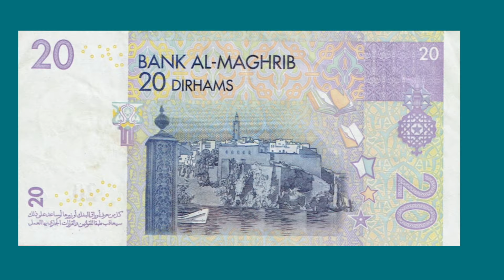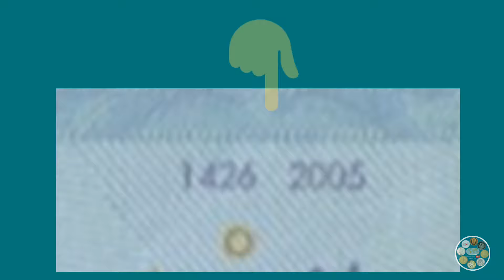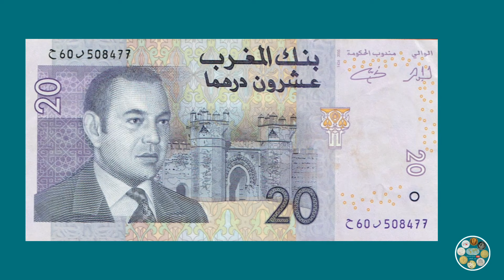تعرف لماذا هد 20 درهم 2005 قليلة وشبه نادرة معلومات لأول مرة على اليوتيوب قناة عبد المنعم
قناة شاهين المغربي قناة متنوعة تستحق المشاهدة